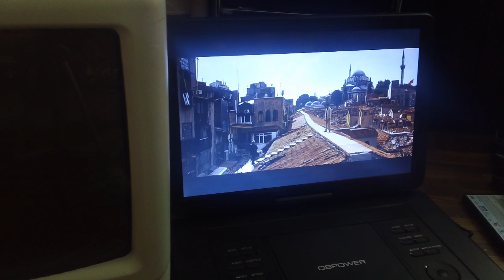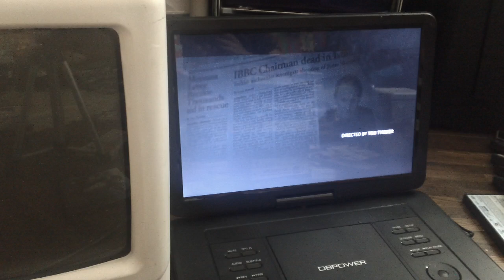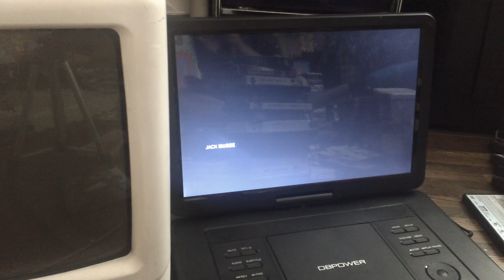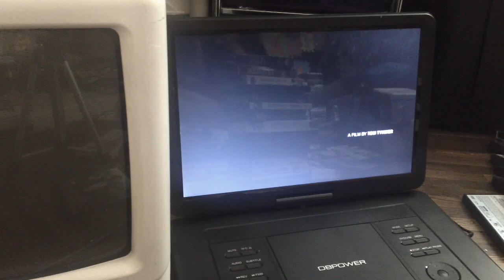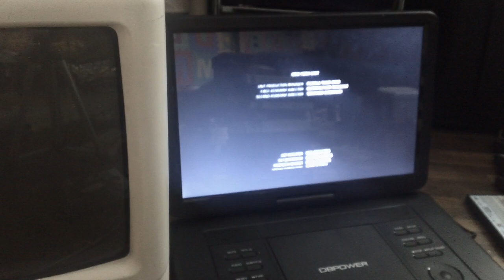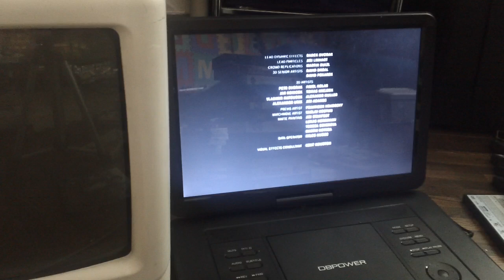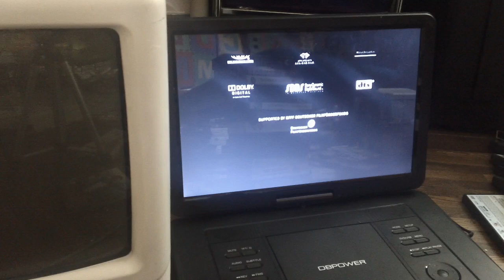Closing Down To The International 2009 DVD